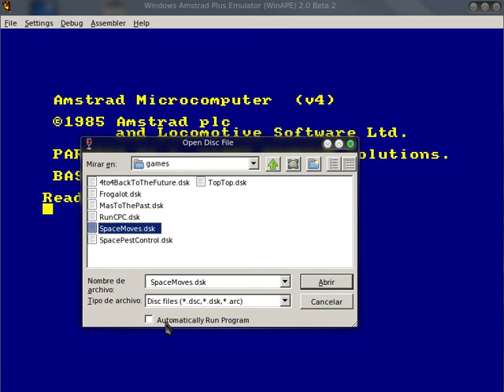WinAPE: Automatic Game Loading (Amstrad CPC)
This video shows how to Automatically load and run a DSK game in WinAPE Amstrad CPC emulator.